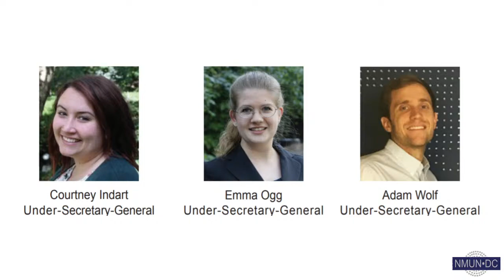NMUN•DC 2020 Opening Ceremony